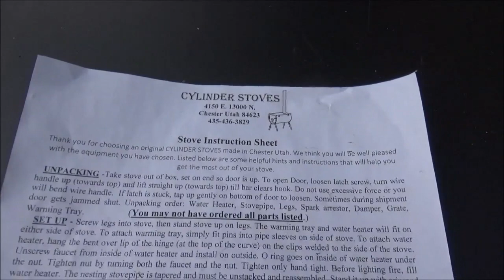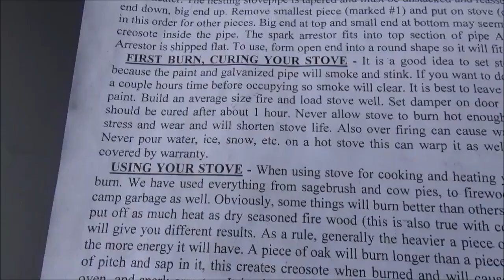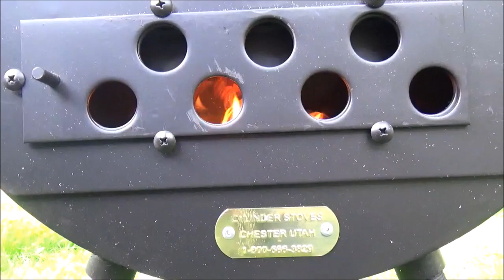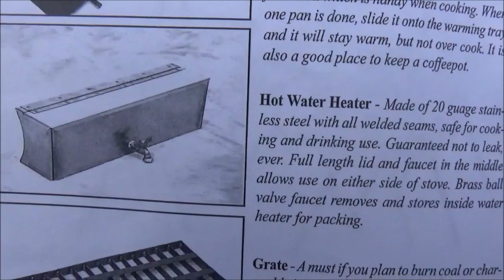CYLINDER STOVES. The Tent Wood Stove. Curing the stove. The first burn.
The first burn in the Cylinder Stoves wood stove. How to do it correctly to properly cure your new stove. She is ready to go to The Tent which will happen very soon.